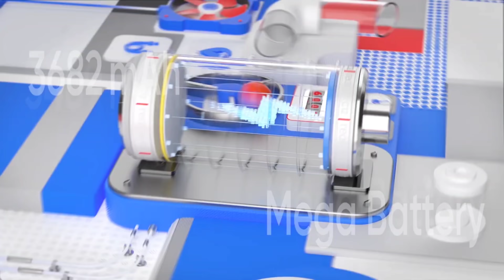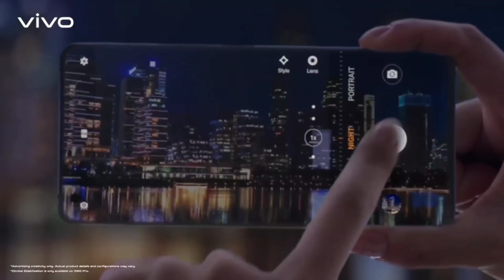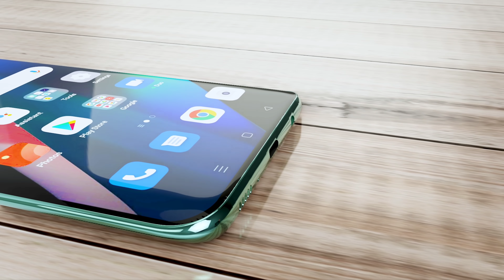Xiaomi Flying Camera phone, 200MP | Worlds FIRST Flying Drone Camera Phone, 6000 mAh, 12GB Ram,512GB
To doston Vivo flying Drone camere ke bad AB news a rahi hai xiaomi ke world first flying Drone camere ki kissa me bahut jald market mein flying Drone camera smartphone ko launch kar sakta hai doston main aapko yah bata do yah latest technology sale a smartphone iske bare mein humne video mein detail mein bataya hai aur yah video concept and prediction per bhej de

My Gears

⚠️ warning

If you copy every photo video from our channel, then we can give you a strike under it, then please request you.  If you do not pick up our containers, otherwise you may get a strike.we claimed container id on youtube.That's why I request you not to use any.

Video Highlights
00:00 xiaomi flying camera phone Introduction
0:33 xiaomi flying drona Camera
1:21 xiaomi flying camera phone Display
1:47 xiaomi flying camera phone Performance
2:04 xiaomi flying camera phone Battery
2:12 xiaomi flying camera phone Ports
2:21 xiaomi flying camera phone Desgin
2:37 xiaomi flying camera phone  Price
2:42 xiaomi flying camera phone  india launch date
2:47 xiaomi flying camera phone my opinion

1.तो आपको वीडियो को पूरा देखना होगा
2.वीडियो को शेयर करना का व्हाट्सएप फेसबुक इंस्टाग्राम पर

            🤑Technical invention 🤐